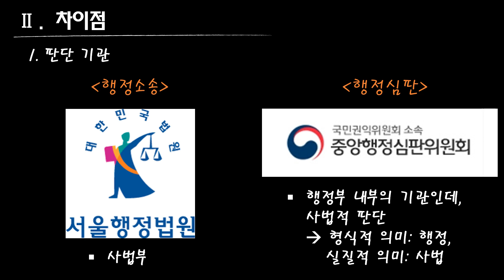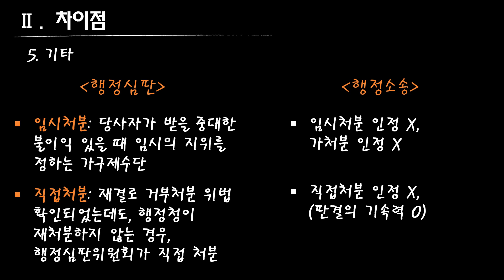[행정법 강의] 행정심판과 행정소송의 공통점과 차이점을 쉽게 설명드립니다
00:00   시작
00:35   공통점
02:49   차이점

■ 행정법 교재 구매
▷ 종이책: 부크크